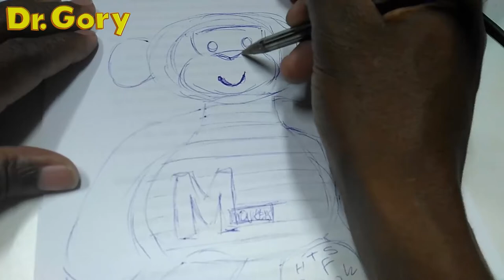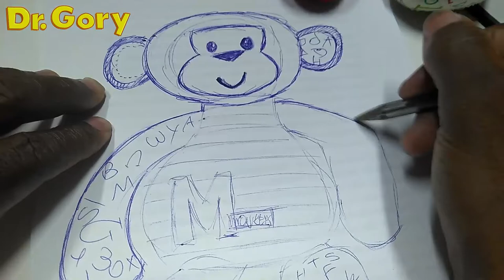How to Draw Little Thing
How to Draw Little Thing , sim como desenhar o Koizinha
Nesse vídeo rápido eu tento desenhar com traços soltos o nosso amigo Koizinha do Canal do @Doutor_Gory.
Conheça um Curso de Desenho que pode mudar o seu jeito de fazer arte.